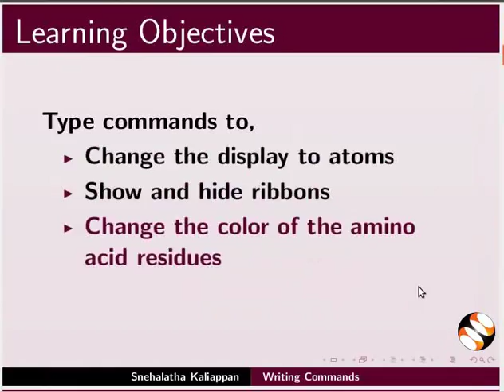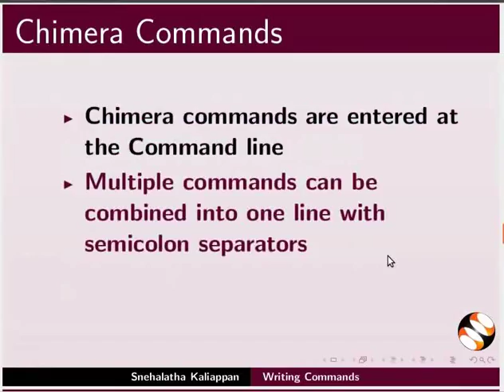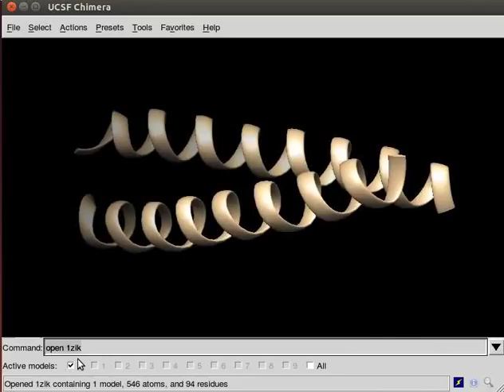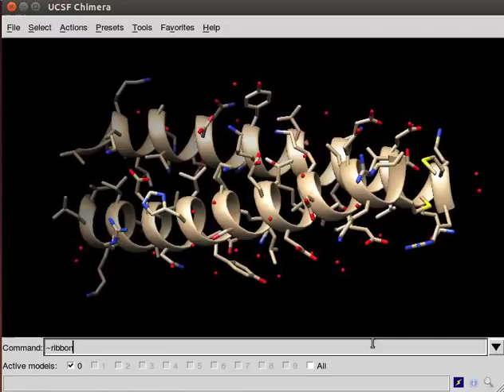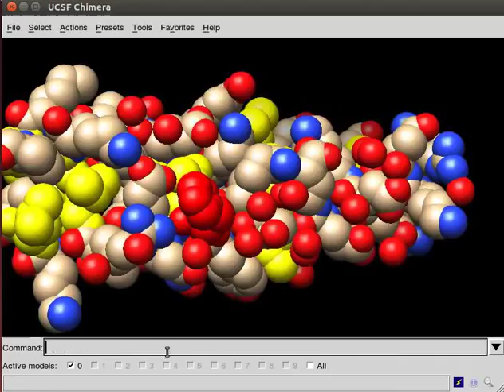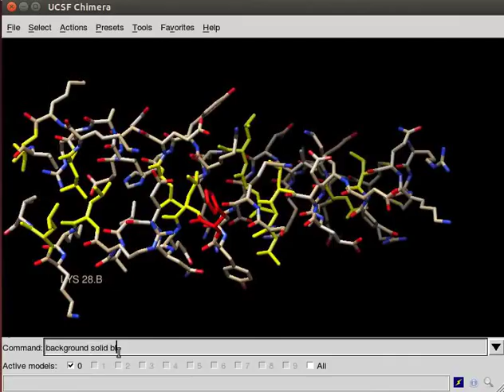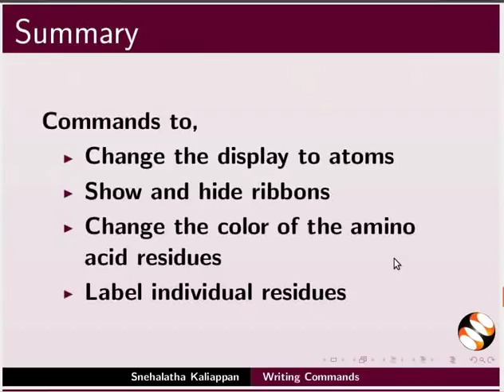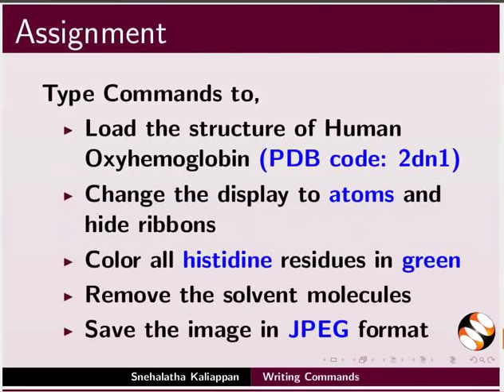Writing Commands - Tamil